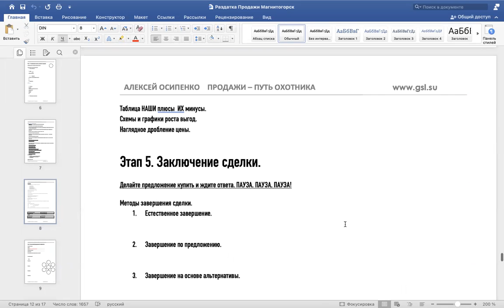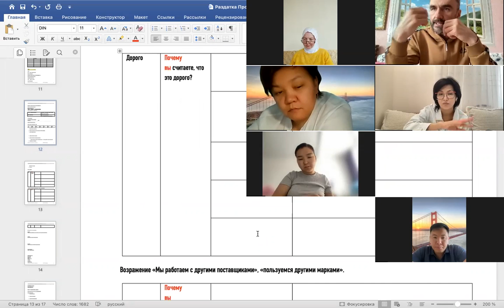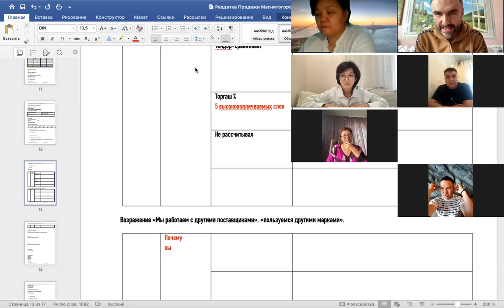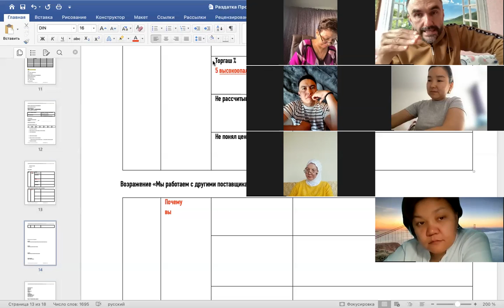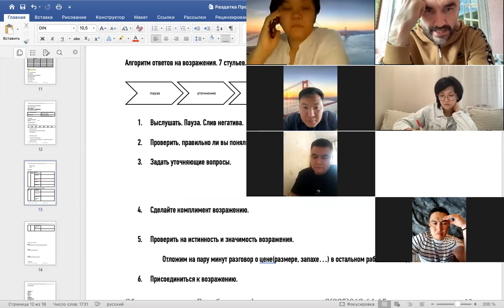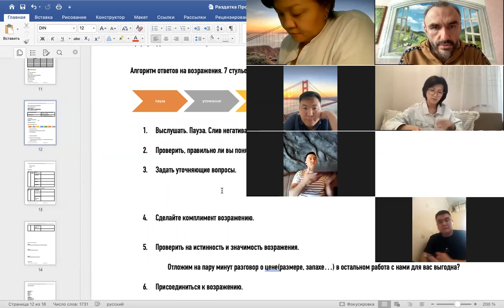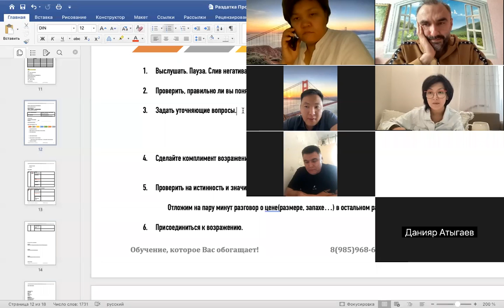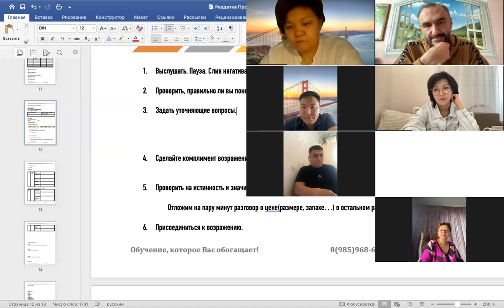Тренинг тренеров по продажам. Обработка возражений